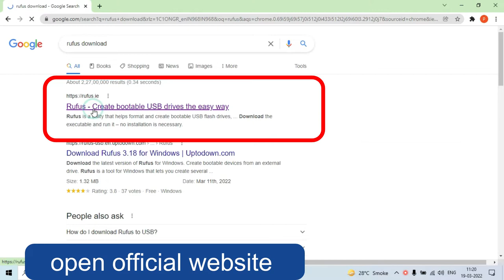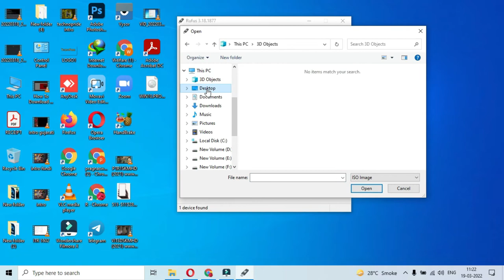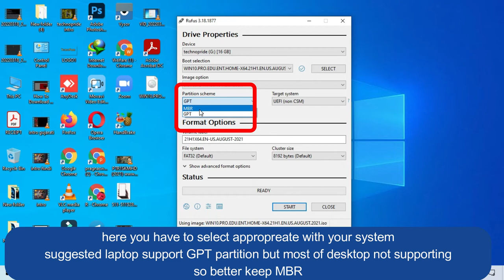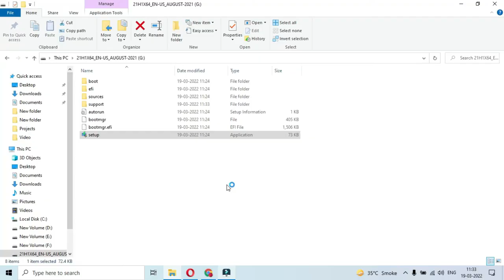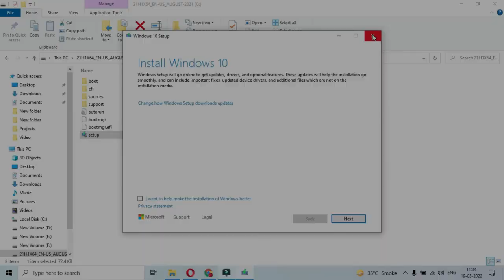How to Make a Bootable USB of Windows 10 | Rufus Bootable USB of Windows 10 | Rufus 3.18 2022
○ rufus bootable usb windows
○ how to make windows  bootable pendrive
○ how to make windows  bootable usb using rufus
○ how to create windows  bootable usb drive
○ how to make your usb bootable windows
○ how to make bootable usb windows
○ how to make bootable pendrive windows
○ how to do bootable pendrive for windows
○ how to use rufus to create bootable usb windows
how to create usb bootable windows 10 from iso
how to create usb flash drive bootable windows 10
how to create bootable usb windows 10 in hindi
how to create windows to go windows 10
how to create windows to go bootable usb